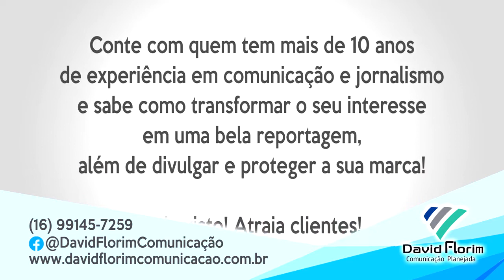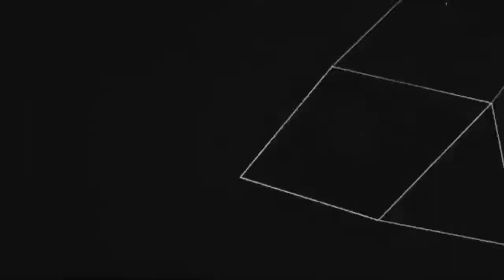Arquivo Conexões Ribeirão 12 | Cristiano Floriano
Nesta entrevista para o professor Lages, o educador físico da rede municipal, Cristiano Floriano, então presidente da Profissionais da Educação de Ribeirão Preto, APROFERP, discutiu as possíveis luzes e sombras do novo governo local que se estabelecia.

17/10/17 | TV Mais - Ribeirão Preto